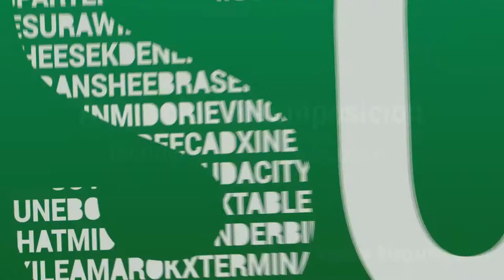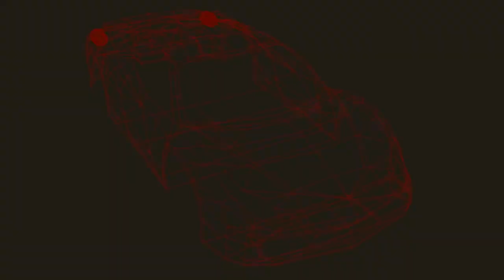Reel DaFeBa para Che Blender 2019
Tramabos de modelado 3D y motion graphics con Blender por Darío Badagnani
vmodiseño.com.ar